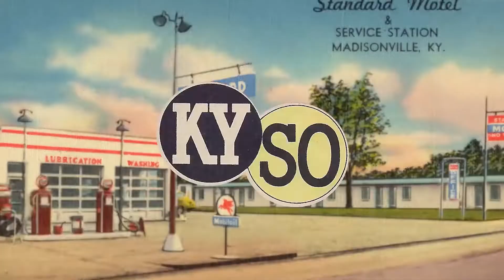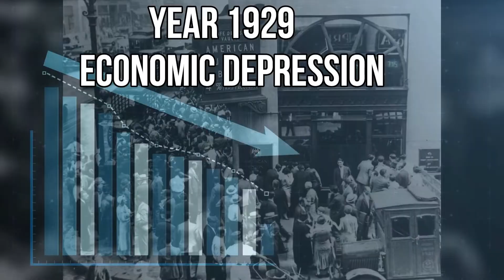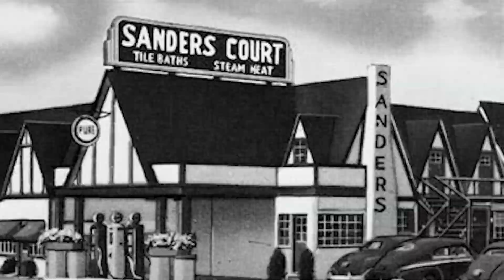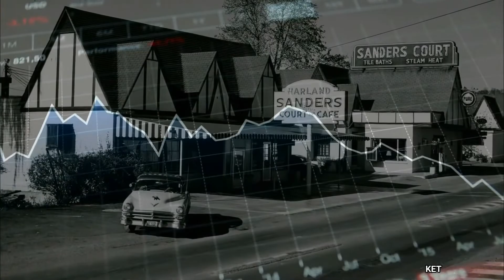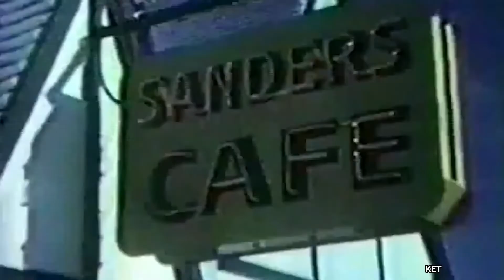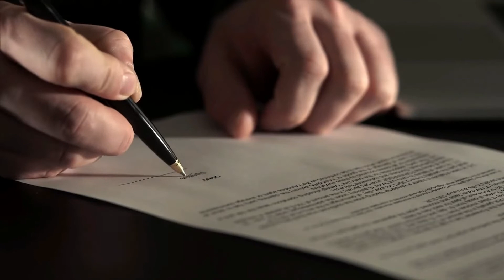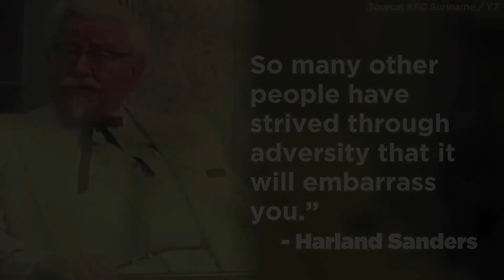KFC Story | Colonel Harland Sanders Biography | Kentucky Fried Chicken Journey to becoming famous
This is motivational biography of Colonel Harland Sanders, the founder of KFC . Success Story of Colonel Sanders is very inspiring for each and every one of us.

Colonel Sanders's Kentucky Fried Chicken recipe was rejected 1009 times before he got success at the age of 65 years.

Colonel Harland David Sanders was an American businessman, best known for founding fast food chicken restaurant chain Kentucky Fried Chicken and later acting as the company's brand

This video is about Colonel Harland Sanders biography and success stories. Colonel Harland David Sanders was an American businessman, best known for founding fast food chicken restaurant chain Kentucky Fried Chicken (KFC). Watch this motivational video to get success in life.

Titile - KFC Story | Colonel Harland Sanders Biography | Kentucky Fried Chicken Journey to becoming famous
Script Written By - Hem Lata
Voice Over - Hem Lata
Video Editor - Mayank Kumar

Here, you will find scientific/educational & informational videos on almost every topic that is cool smart and useful for you & available in hindi and english

अगर आप अपना ज्ञान बढ़ाना चाहते हैं तो ( World Facts & Tech ) चैनल देखें
ये चैनल आपको नॉलेज के साथ स्मार्ट भी बनता है